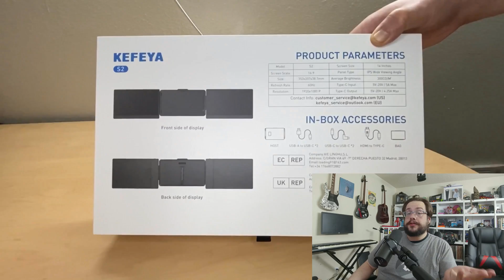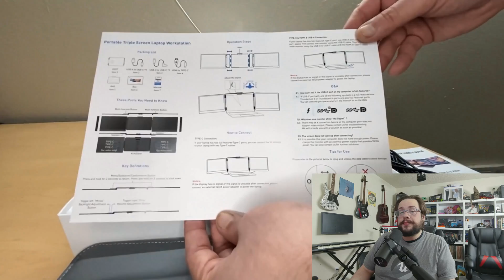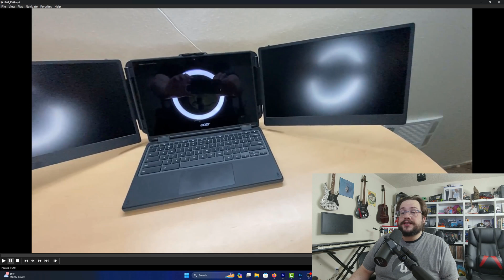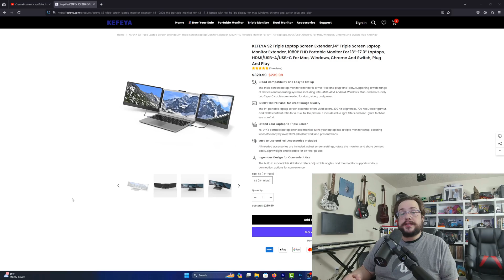Unboxing the KEFEYA S2 Laptop Triple-Monitor Extender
Get my Unreal Engine 5 Action Adventure Course on GameDev.tv!